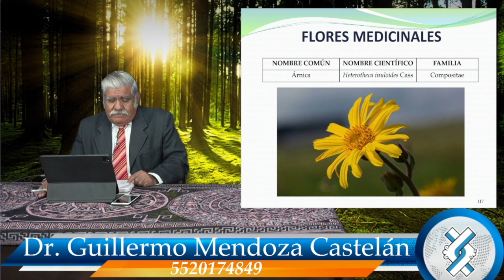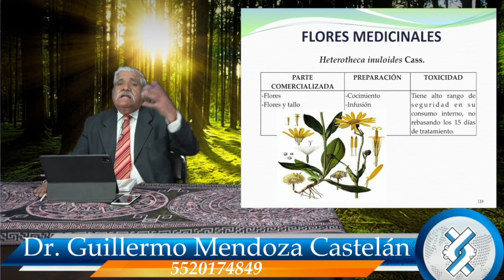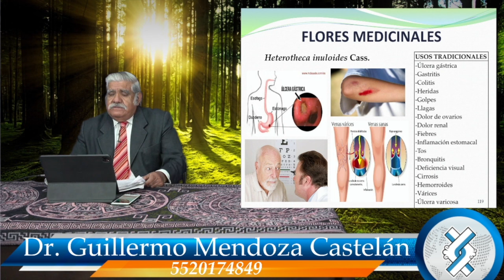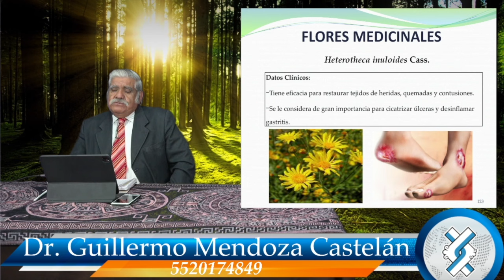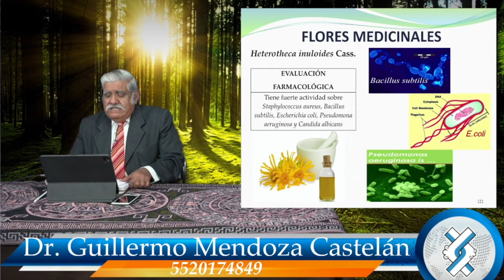ÁRNICA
¡Contamos con la mejor oferta educativa en medicina complementaria del país!

Estamos ubicados en Calle Nogales No. 5, Colonia Salitrería, casi esquina con Av. Úrsulo Galván, Texcoco, Edo. México .